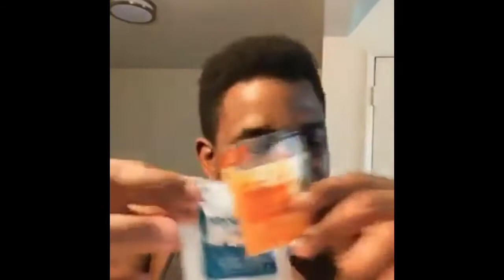THESE NOODLES TASTE JUST LIKE FISH VERY DIFFERENT FOR ME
They did not have no more of my fav noodles so i bought these

LETS GET 4000 TOGETHER! Be sure to sub